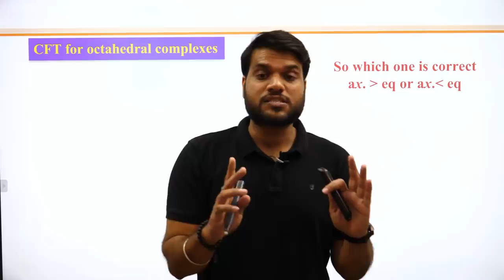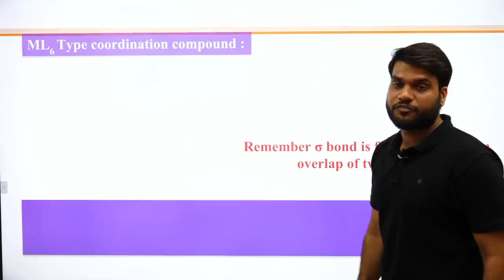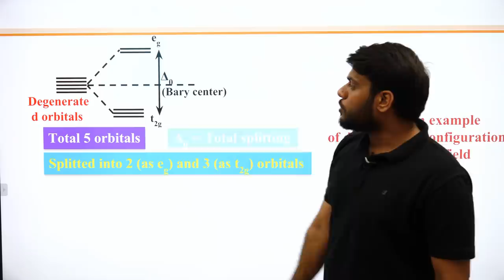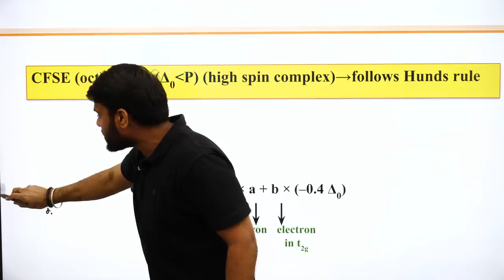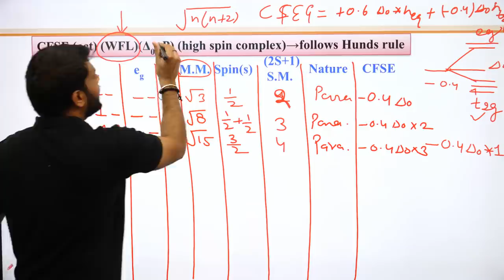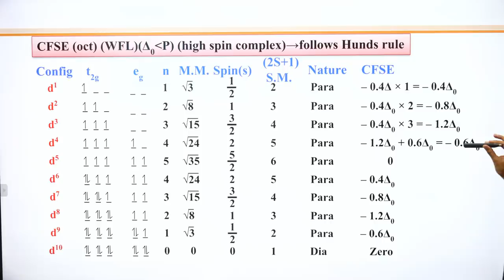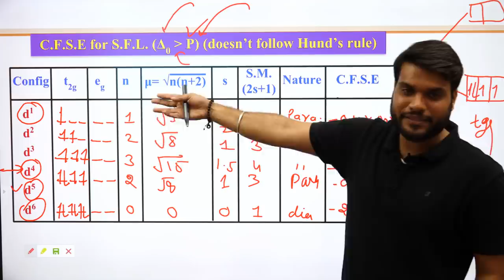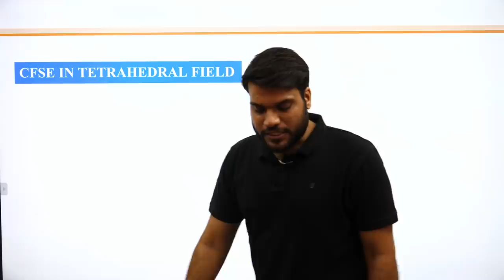(L-10) C.F.T. (for Octahedral Complex) + Splitting energy Gap | Coordination Compounds | JEE NEET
🚀📚 👉JOIN OUR TELEGRAM GROUP NOW! For Access to the Session, PDF, Study Materials, and notes.

This video will help you a lot to understand CFT for Octahedral Complexes & also to understand Splitting Gap.

🤙📲💬Click here to send your query to your favorite Master Teacher via Whatsapp